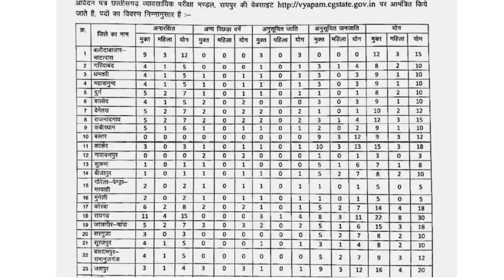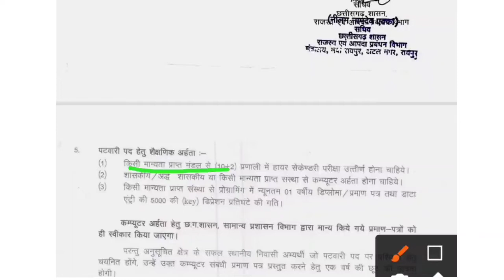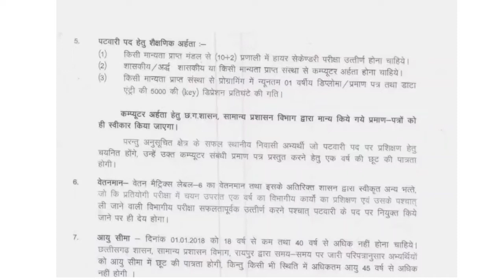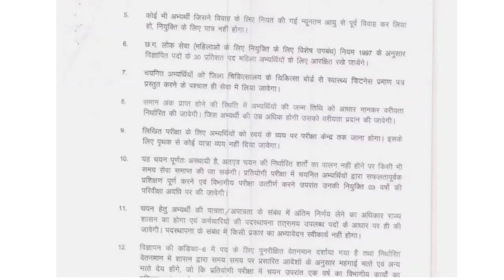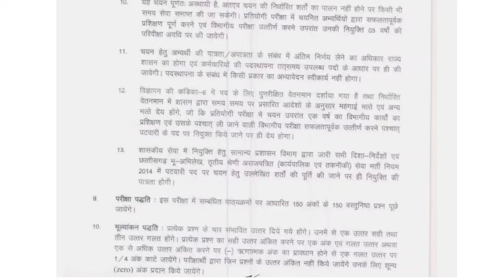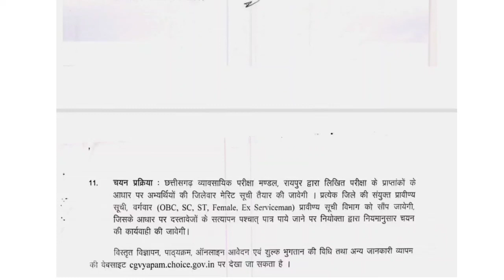पटवारी Syllabus 2022 || patwari recruitment 2022 || new job cg || CG vyapam